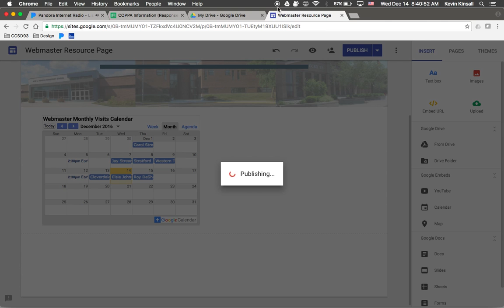Google Sites - Add a New Page & Google Calendar